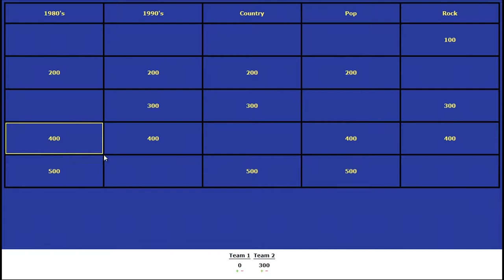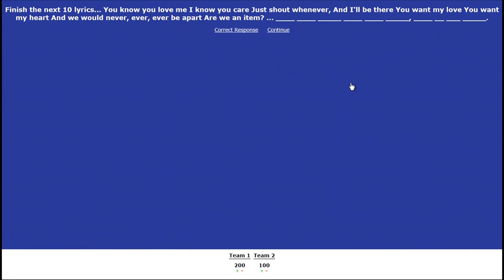Finish the Lyrics to that Song episode 3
Confederation Secondary School students game show Finish the Lyrics to that Song where they have to finish the lyrics to a song part 3